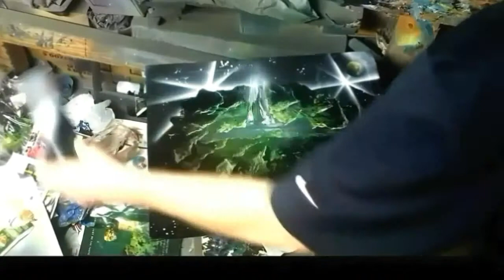C.G.Original Spray Painting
space, space painting, spray paint art, space spray paint art, fast spray paint, original art, amazing, Street spray painter,